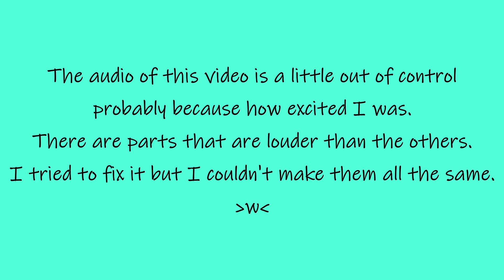TRYING XMONDO SUPERNOVA BLONDE TONING CONDITIONER AGAIN | DID IT WORK BETTER THIS TIME?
Hello, my friends!!  I have been working on getting back to posting once a week, but it’s a little hard since I have been pretty busy. I’m so happy to see you and I hope you are having a wonderful day. Come watch me try this Xmondo Supernova blonde toning conditioner again!
✿ Product Mentioned:
XMONDO SUPERNOVA BLONDE TONING CONDITIONER $27.00 :
supernova – XMONDO HAIR
Credit:
Sound effects:
✘ Sounds from Zapsplat.com